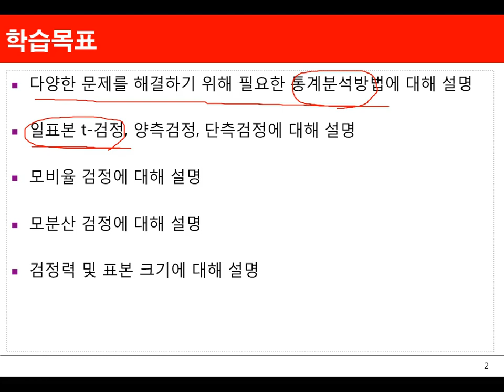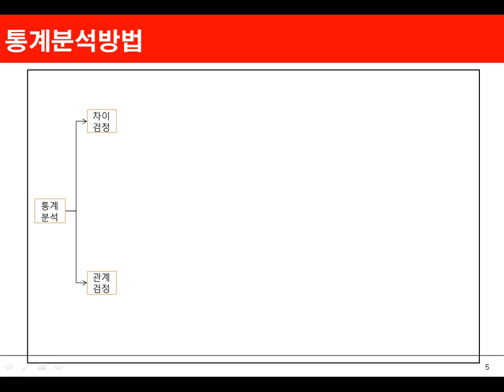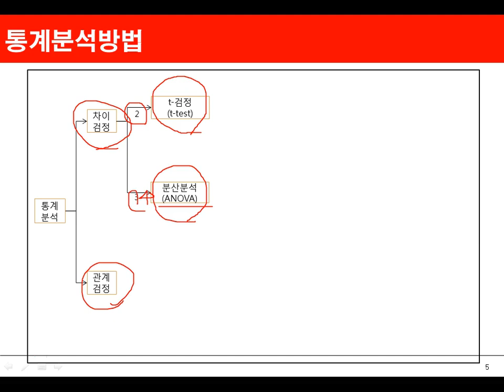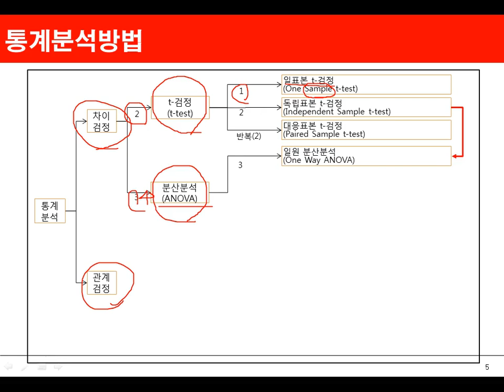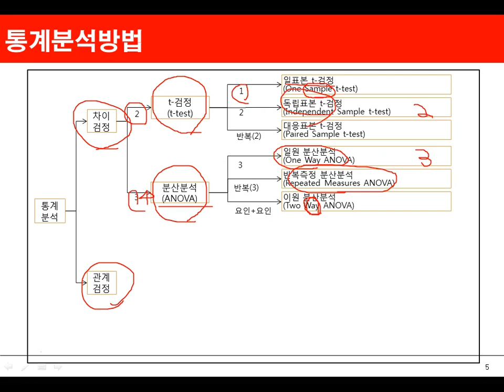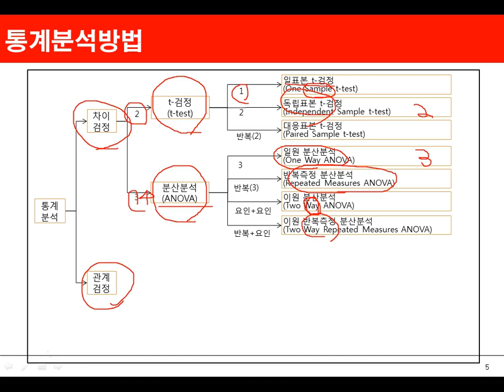Ch07_01.t-검정(t-test)1(통계분석방법 t-검정)01